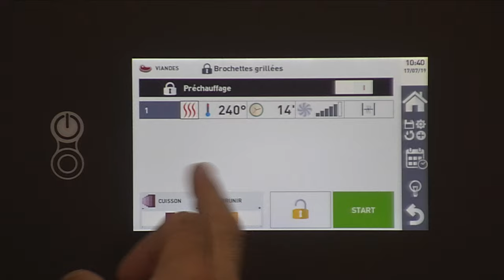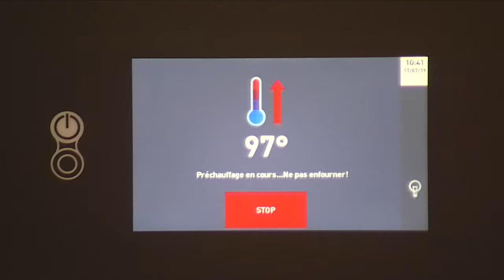Recipe tuner avec le four Kore